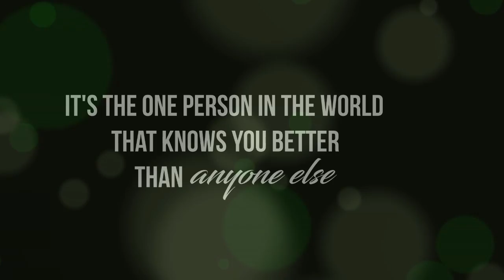Alex and Maggie | What's a soulmate? [2x13]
Hey this is my first edit ever so please don't be mean lmao. I love these two with passion and i wanted to do this for a long time...  so i really hope you like it, enjoy!

Ship: Alex and Maggie
Show: Supergirl
Song: Saturn by Sleeping at last
Coloring: /watch?v=CaRPPCQKkag